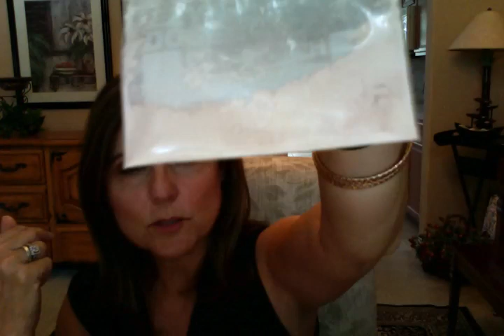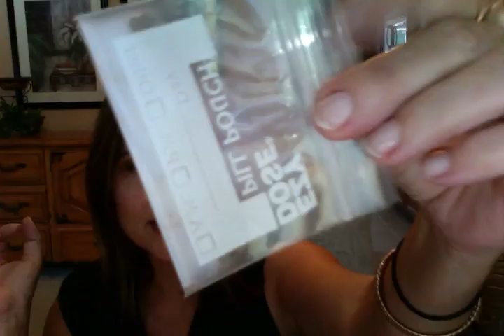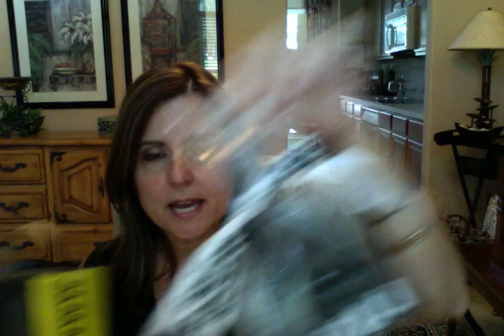Vlogust Day 23...On the Road AGAIN!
Saving Space on Airplane Travel.